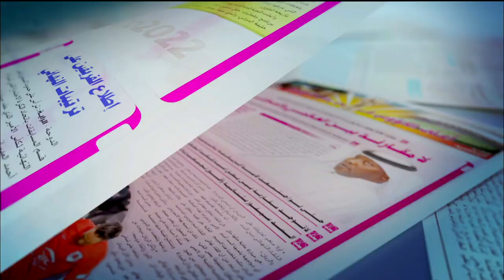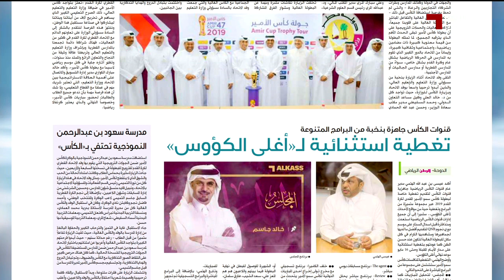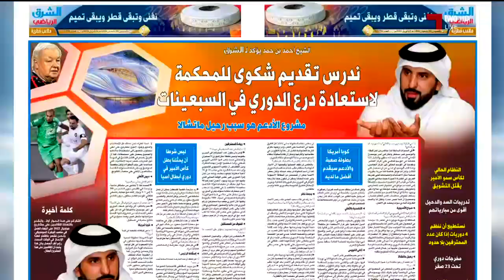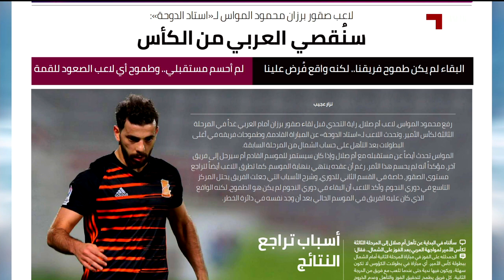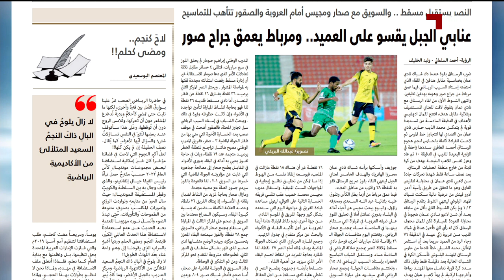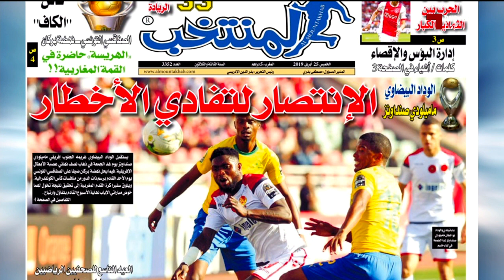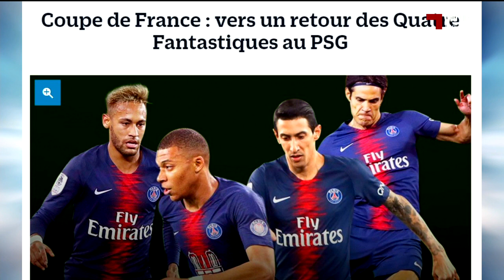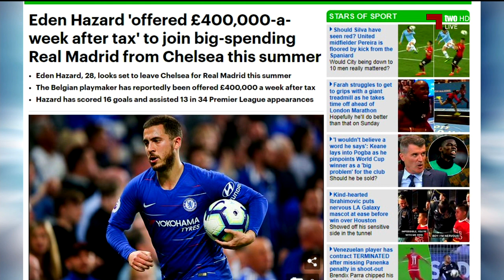جرايد: الموسم 18 - 19 - 25-4-2019